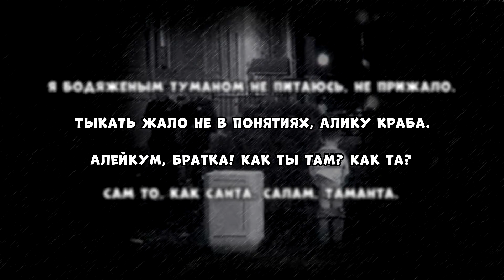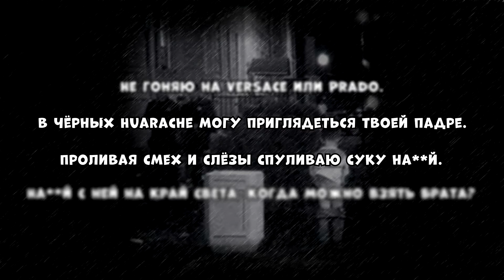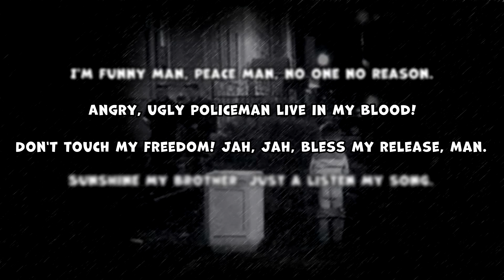MiyaGi & Эндшпиль - No Reason (feat. Truwer) | MINUS + KARAOKE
!КОНКУРС!

Cover: Yhlas Karov
prod. by NyKoto

Inst: @prod.kari

[Вступление]:
Мои руки пахнут весом.
Руки пахнут весом...
Pow! Pow!

[Куплет 1, MiyaGi & Эндшпиль]:
Я стал баламутом, бадманом. Я крут, ман.
Мои головы качают с ранних - два и ноль, сука!
Stop a raggamuffin shit, шакала накал.
Умшакалака лака-лака, лапо-пополам.

Я вам не подам - моя команда только по битам:
Чёрные мысли, чёрные лица, чёрный Babylon.
I am, my nigga, Ossetian. Чёрт и крали по пятам -
Это моя флэйва, сука; Каждый второй - капитан.

Я бодяженым туманом не питаюсь, не прижало.
Тыкать жало не в понятиях, Алику краба.
Алейкум, братка! Как ты там? Как та?
Сам то, как Санта. Салам, Таманта.

Матта бабай ду чи коси*, по дигорски на гундосе.
Я не пудрил носик, не дурил, и не дурить не бросим.
Стиль в доверии, а мы ближе к народу.
Стиль в доверии!

[Припев]**:
I'm funny man, peace man, no one no reason.
Angry, ugly policeman live in my blood!
Don't touch my freedom! Jah, Jah, bless my release, man.
Sunshine my brother, just a listen my song.

[Куплет 2, Truwer]:
Этот звук - яд. Мы породили хаос, однозначно.
Если будешь жрать всё это на "Ура", то я готов им банчить.
По их словам - я их не озадачил, но прям сейчас
По их губам, как никогда степлер плачет.

За 22 уже, и сверху донизу. Я вверх без папы.
Не столько грязный и хуй скажешь, что в семье я младший.
Сегодня Той*** на весь мир (мать его!)
Во мне движок от Bugatti Veyron, и я лечу убрать их!

Не гоняю на Versace или Prado.
В чёрных Huarache могу приглядеться твоей падре.
Проливая смех и слёзы спуливаю суку на**й.
На**й с ней на край света, когда можно взять брата?

А так, я заказчик, после исполнитель. Мой принцип действия
- Взорвать, а дальше двинуть в Шатыр и слить их.
После расплываюсь в ослепительной улыбке -
А вам грустно от того, что это масть вас не коснулась в принципе.